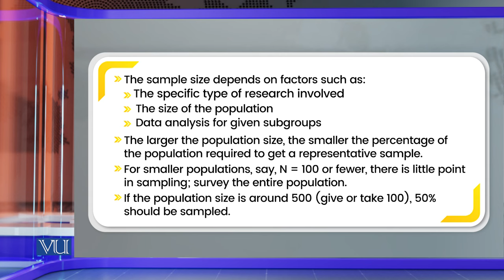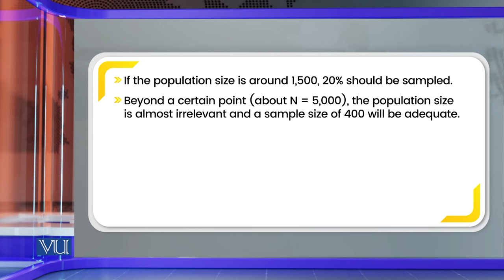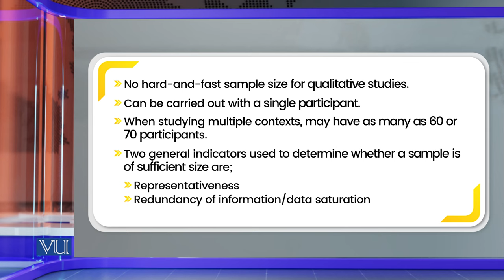Determining Sampling Size | Research Methods in Education | EDU407_Topic124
Topic124: Determining Sampling Size,
By Dr. Nasir Mahmood